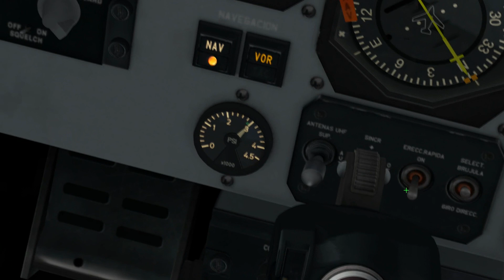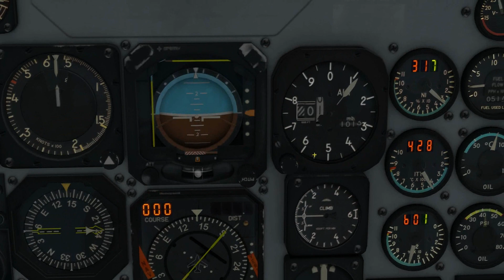DCS: C-101 Descenso, Circuito de Tráfico, Aterrizaje, Rodaje y Parada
Procedimiento desde el descenso a la parada, según se describe en el manual original del CASA C-101 Aviojet, en el módulo DCS: C-101 desarrollado por Aviodev para el simulador DCS: World. Disculpad el bajo volumen de la voz en algunos momentos, ya está subido al máximo...